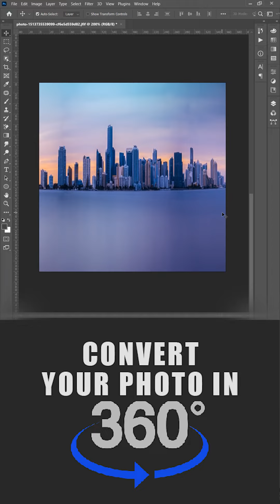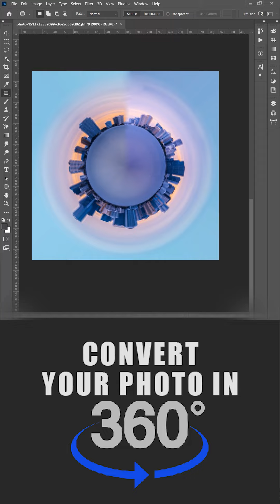how to create 360 degree photo in photoshop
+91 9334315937